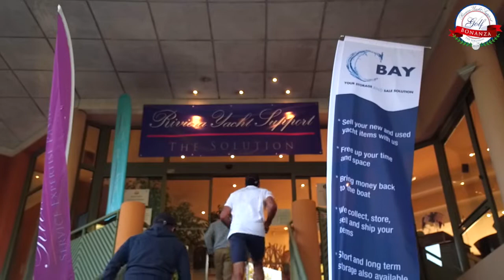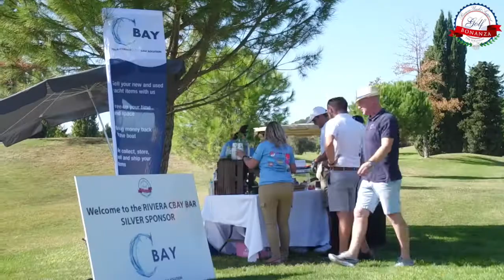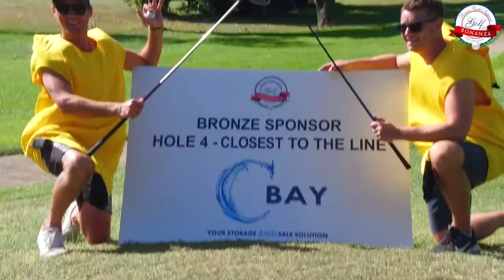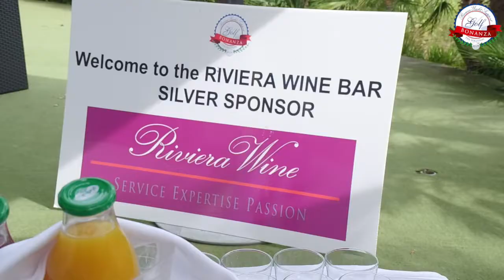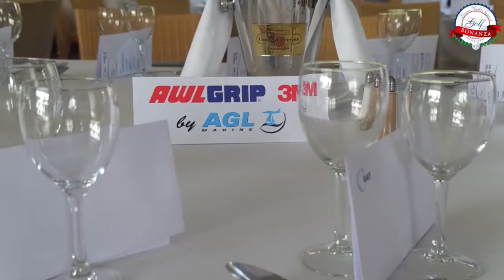FULL VIDEO: Riviera Yacht Support Golf Bonanza 2018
Watch our full video from the biggest golf day for the superyacht industry on the French Riviera, the Riviera Yacht Support Golf Bonanza!

This year, the ninth edition kicked off with a full English breakfast from So-sij to be followed with a shotgun start for 18-holes of golf.  A warm day on the fairways ended with a well-deserved break at the 19-hole with Champagne and wines, supplied by Château d'Esclans and Riviera Wine.

Everyone enjoyed the networking at the stunning Grande Bastide Golf Course, before sitting down for a 3-course lunch with drinks (sponsored by AGL Marine/Awlgrip/3M) in the clubhouse and a generous prize giving ceremony.

During the day, everyone was in a jovial mood and it was great to see B2B networking between yachting companies and crew, with a special mention to Championship Sponsor Monaco Marine who were in attendance with many of their staff.

Sadly, no one drove away with the brand new Mercedes vehicle (sponsored by Northrop & Johnson) which was the prize for any lucky golfer who landed a hole-in-one at hole number 3.  Better luck next year!

Media coverage was given by The Superyacht Group, Riviera Radio and Onboard Online which all contributes to making the event a success every year.

See you all next year for our 10-year anniversary Golf Bonanza, we'll be back bigger and better!